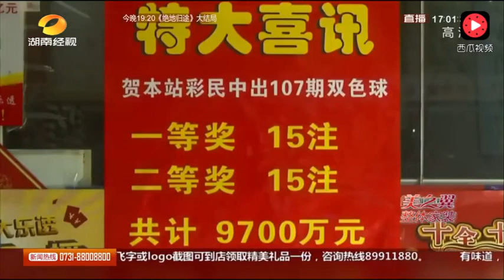上海彩民或一人独揽9700万 尚未现身兑奖